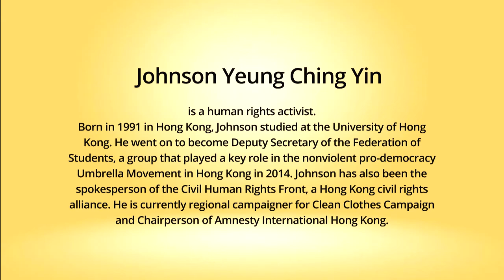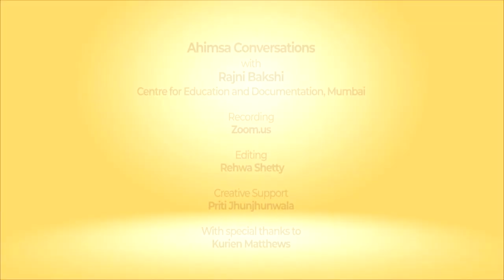Ahimsa Conversation # 108 Johnson Yeung Ching Yin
Standing up for someone who was being hurt was an empowering experience, even when Johnson Yeung Ching Yin was himself a child. As a university student he became one of the leaders of Hong Kong’s pro-democracy Umbrella Movement in 2014. He talks about the challenges of practicing a pure nonviolence and highlights the importance of not seeing nonviolence in absolute terms. Nonviolence, says Johnson, does not mean refraining from any use of force but rather using it in a proportional manner. He also talks about his friends in Ukraine and Russia who are opposing the war, many putting their life on the front line, in an effort to reduce the combatants’ will to fight.